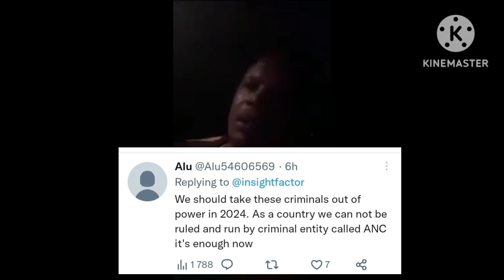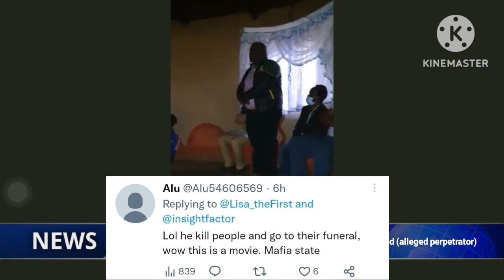ANC Heavy weight taken out, things are bad in the ANC 🟢🟡🔴